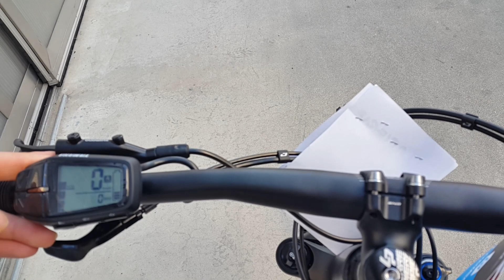Bici elettrica Lapierre OVERVOLT AM 4.5 recensione ebike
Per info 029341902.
RECENSIONE BREVE LAPIERRE OVERVOLT AM 4.5 BICI ELETTRICHE

CHI SIAMO
Motorpep Showroom con officina a 10 minuti da Milano.
Siamo un negozio di 1000 m2 ,da noi puoi provare, toccare e vedere da vicino i tuoi modelli preferiti più di 300 bici elettriche disponibili in pronta consegna.

Per ulteriori informazioni su tutti i  modelli disponibili e sulle caratteristiche tecniche  visita il nostro sito o chiama 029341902 chiedere di Mauro.

Concessionari ufficiali e-bike Haibike,  Winora,  KTM,  Sinus,  Flyer, Merida,  Ghost, Koga e Lapierre.